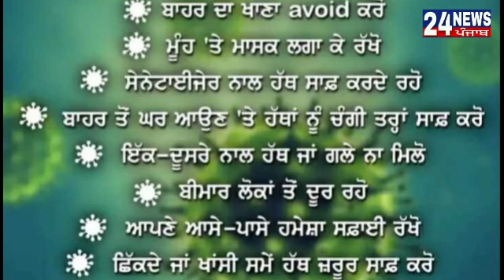ਪਿਆਰੇ ਪਟਿਆਲਵੀਓ
ਕੋਵਿਡ-19 ਕਰਕੇ ਸਾਡੇ ਦੇਸ਼ 'ਚ ਪੈਦਾ ਹੋ ਰਹੀ ਸਥਿਤੀ ਤੋਂ ਅਸੀਂ ਸਾਰੇ ਜਾਣੂ ਹੀ ਹਾਂ, ਜਿਸ ਦੇ ਮੱਦੇਨਜ਼ਰ, ਮੈਂ ਕੁਮਾਰ ਅਮਿਤ, ਡਿਪਟੀ ਕਮਿਸ਼ਨਰ, ਪਟਿਆਲਾ, ਤੁਹਾਨੂੰ ਇਸ ਸਮੇਂ ਕਿਸੇ ਵੀ ਤਰ੍ਹਾਂ ਦੀ ਘਬਰਾਹਟ 'ਚ ਨਾ ਆਉਣ ਦੀ ਅਪੀਲ ਕਰਦਾ ਹਾਂ। ਇਸ ਵੇਲੇ ਸਾਡੇ ਲਈ ਇਹ ਸਭ ਤੋਂ ਮਹੱਤਵਪੂਰਨ ਹੈ ਕਿ ਅਸੀਂ ਪੂਰੀ ਤਰਾਂ ਸੁਚੇਤ ਰਹਿਕੇ ਅਫ਼ਵਾਹਾਂ ਤੋਂ ਦੂਰ ਰਹੀਏ। ਮੈਂ ਤੁਹਾਨੂੰ ਬੇਨਤੀ ਕਰਦਾ ਹਾਂ ਕਿ ਜਰੂਰੀ ਸਾਵਧਾਨੀਆਂ ਵਰਤਦੇ ਹੋਏ ਪੰਜਾਬ ਸਰਕਾਰ ਅਤੇ ਜ਼ਿਲ੍ਹਾ ਪ੍ਰਸ਼ਾਸਨ ਵੱਲੋਂ ਸਮੇਂ-ਸਮੇਂ 'ਤੇ ਦਿੱਤੀਆਂ ਜਾਂਦੀਆਂ ਹਦਾਇਤਾਂ ਦਾ ਪੂਰੀ ਗੰਭੀਰਤਾ ਨਾਲ ਪਾਲਣ ਕਰਨਾ ਯਕੀਨੀ ਬਣਾਓ।
ਇਸ ਸਥਿਤੀ 'ਤੇ ਕੁਝ ਸਾਵਧਾਨੀਆਂ ਵਰਤਦੇ ਹੋਏ ਅਤੇ ਸਧਾਰਨ ਤੌਰ ਤਰੀਕੇ, ਜਿਵੇ ਕਿ ਇੱਕ-ਦੂਜੇ ਤੋਂ ਦੂਰੀ ਬਣਾ ਕੇ ਰੱਖਣੀ ਆਦਿ, ਅਪਣਾ ਕੇ ਕਾਬੂ ਪਾਇਆ ਜਾ ਸਕਦਾ ਹੈ। ਗ਼ੈਰ ਜ਼ਰੂਰੀ ਆਵਾਜਾਈ ਤੋਂ ਗੁਰੇਜ਼ ਕਰੋ, ਜਿੰਨਾਂ ਹੋ ਸਕੇ ਘਰਾਂ 'ਚ ਰਹੋ। ਆਪਣੇ ਪਰਿਵਾਰਾਂ 'ਚ ਬਜ਼ੁਰਗਾਂ ਅਤੇ ਬੱਚਿਆਂ ਦਾ ਖਾਸ ਖਿਆਲ ਰੱਖੋ। ਸਵੱਛਤਾ ਯਕੀਨੀ ਬਣਾਓ। ਆਪਣੇ ਹੱਥ ਲਗਾਤਾਰ ਧੋਂਹਦੇ ਰਹੋ, ਅੱਖਾਂ, ਨੱਕ ਅਤੇ ਮੂੰਹ ਨੂੰ ਛੂਹਣ ਤੋਂ ਬਚੋ। ਮੈਂ ਇਹ ਵੀ ਸਪਸ਼ਟ ਕਰਦਾ ਹਾਂ ਕਿ ਕਿਤੇ ਵੀ ਕਰਫ਼ਿਊ ਨਹੀਂ ਲਗਾਇਆ ਜਾ ਰਿਹਾ ਇਸ ਲਈ ਘਬਰਾਹਟ 'ਚ ਆ ਕੇ ਗ਼ੈਰਜ਼ਰੂਰੀ ਖ਼ਰੀਦੋ-ਫ਼ਰੋਖ਼ਤ ਨਾ ਕਰੋ।
ਇਸ ਤੋਂ ਬਿਨ੍ਹਾਂ ਆਪਣੇ ਆਂਢ-ਗੁਆਂਢ 'ਤੇ ਨਜ਼ਰ ਰੱਖੋ ਅਤੇ ਜੇਕਰ ਕੋਈ ਪਿਛਲੇ ਦੋ ਹਫ਼ਤਿਆਂ ਦੌਰਾਨ ਕੋਈ ਵਿਅਕਤੀ ਵਿਦੇਸ਼ ਤੋਂ ਆਇਆ ਹੈ ਤਾਂ ਉਸਦੀ ਸੂਚਨਾ ਪ੍ਰਸ਼ਾਸਨ ਨੂੰ ਜਰੂਰ ਦਿਓ। ਪੂਰਾ ਪਟਿਆਲਾ ਜ਼ਿਲ੍ਹਾ ਪ੍ਰਸ਼ਾਸਨ ਤੁਹਾਡੇ ਸਭ ਦੇ ਨਾਲ ਹੈ ਅਤੇ ਸਖ਼ਤ ਮਿਹਨਤ ਕਰਦਿਆਂ ਕਿਸੇ ਵੀ ਸਥਿਤੀ ਦਾ ਟਾਕਰਾ ਕਰਨ ਲਈ ਹਰ ਤਰ੍ਹਾਂ ਦੇ ਸਾਜ਼ੋ-ਸਮਾਨ ਨਾਲ ਲੈਸ ਤੇ ਪੂਰੀ ਤਰ੍ਹਾਂ ਤਿਆਰ ਹੈ।
ਧੰਨਵਾਦ